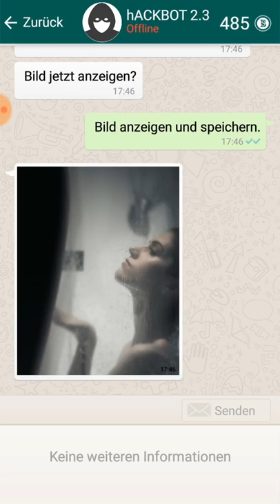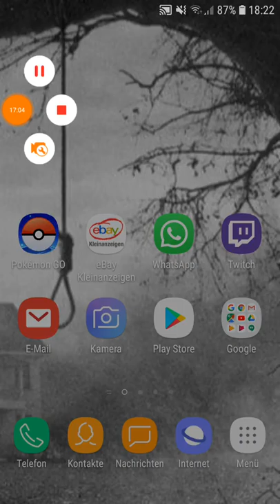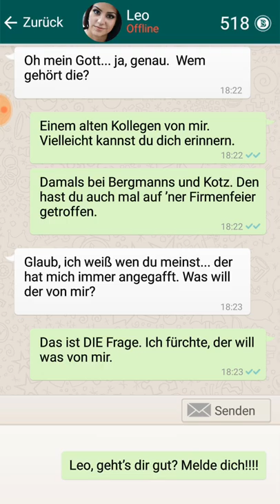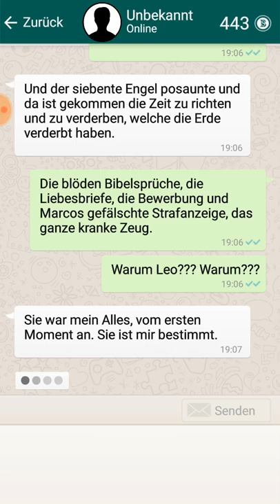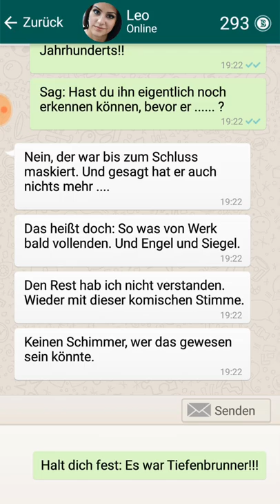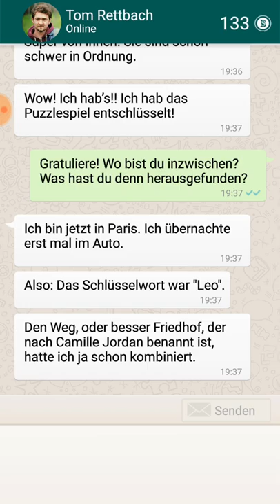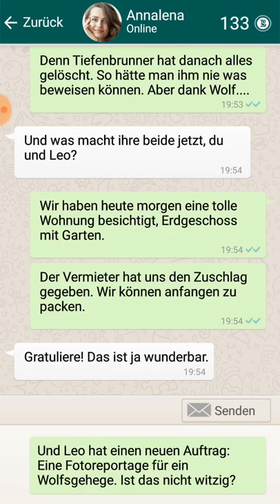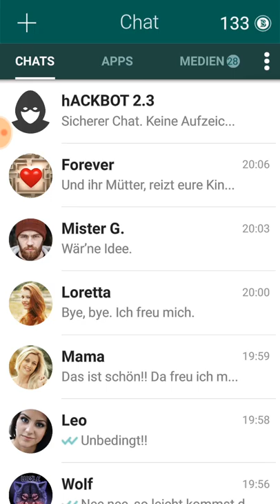Sieben Tödliche Offenbarung part 07 [Ende]: Der Killer ist...!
Damit ist dieses LetsPlay Projekt auch beendet 😁